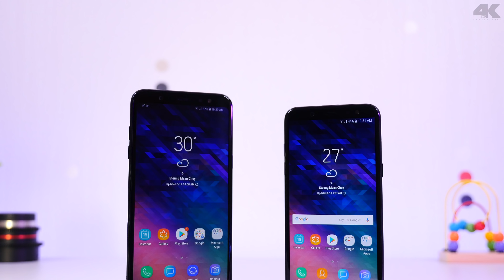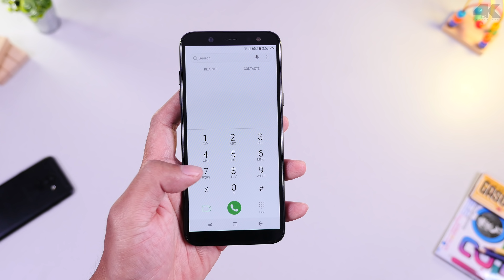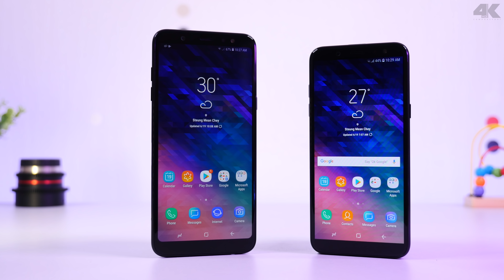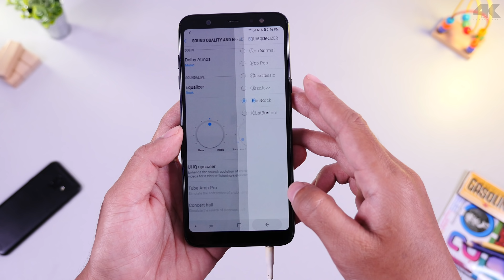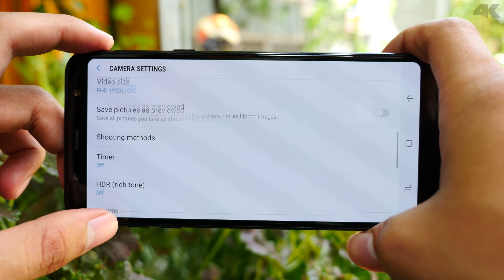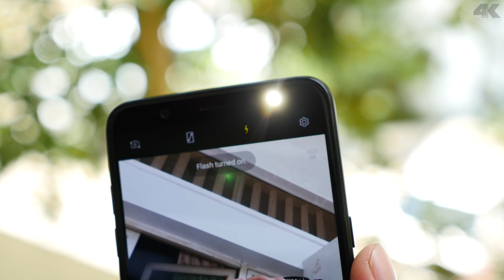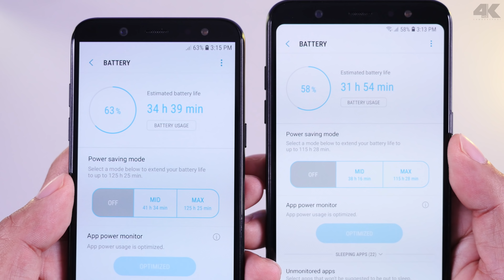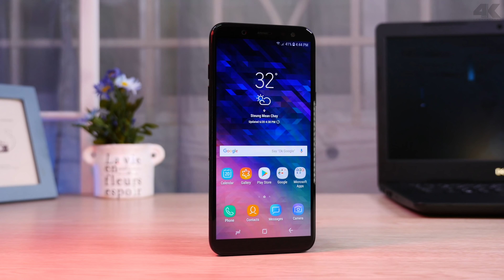Galaxy A6 & A6+ Review (Cambo Report)